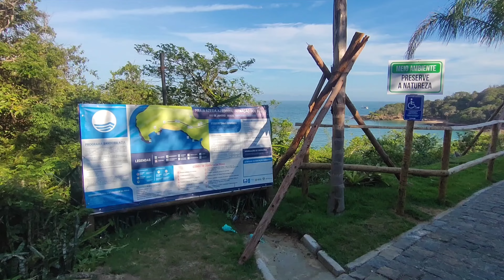PRAIAS AZEDA E AZEDINHA - DICAS RÁPIDAS - BANDEIRA AZUL - Armação dos Búzios/RJ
Vocês ja conhecem essas duas praias paradisíacas em Búzios?? Agora Azeda e Azedinha são eleitas  BANDEIRA AZUL 2023/2024! E o que isso significa? No vídeo eu te mostro isso e outras dicas em apenas 2 minutinhos! Então bora comigo...

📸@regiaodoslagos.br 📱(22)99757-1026